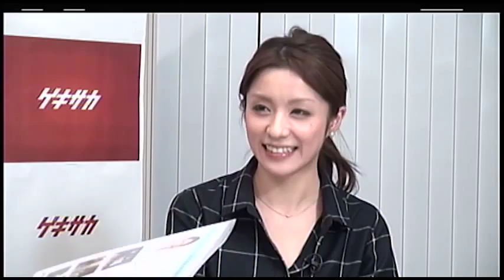「ゲキナマ」第1回 日本vsオランダ直前緊急生座談会「これでいいのかザックジャパン」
講談社が運営する日本最大級のサッカー情報サイト「ゲキサカ」が初の生座談会を配信! その名も「ゲキナマ」。

記念すべき第1回は、日本対オランダを翌日に控えた15日20時からの配信が決定しました。テーマは、ズバリ「これでいいのかザックジャパン」。

出演は、「週刊サッカーマガジン」前編集長で現在はフリーランスとして活動する北條聡さん、ゲキサカで主戦場に寄稿しているサッカーライターの河合拓さん、サッカーウェブクリエイターのカズワタベさん、ゲキサカでコラムを連載中のスポーツライターの長谷川望さんの4人が参加いたします。

日本vsオランダの見どころはもちろん、本田圭佑は代表でどのように起用すべきか、柿谷曜一朗はなぜC大阪のような輝きを代表では放てないのか、さらに巷を賑わすアルベルト･ザッケローニ監督への不信論までを語ります。